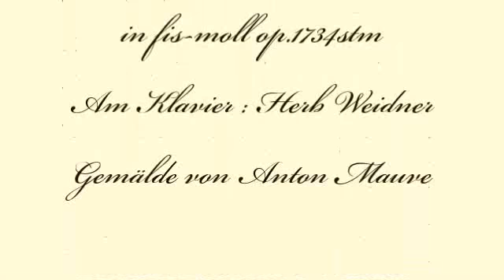Herb Weidner Am Rand des Lebens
Musik für Geigen Cello und Klavier in fis-moll op.1734stm. Am Klavier : Herb Weidner. Gemälde von Anton Mauve